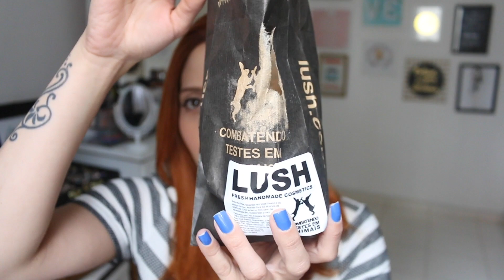Novidades de Beleza - Claudinha Stoco